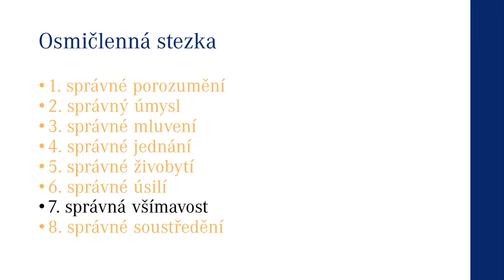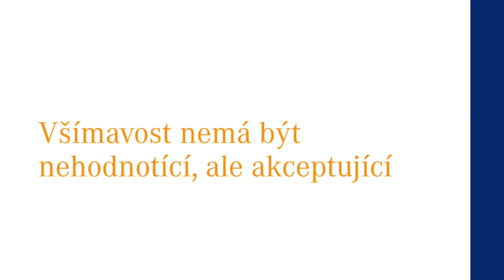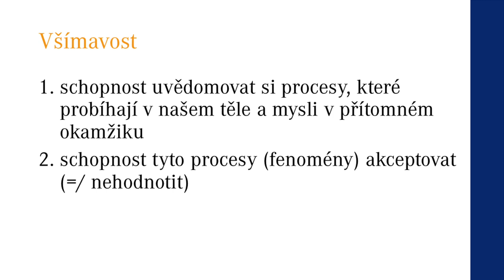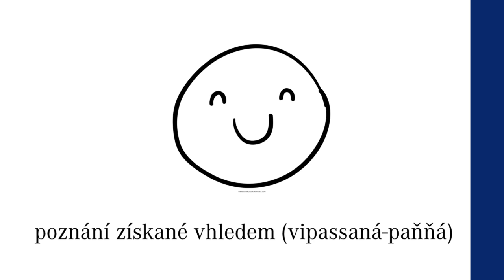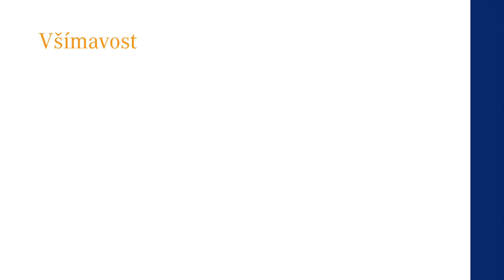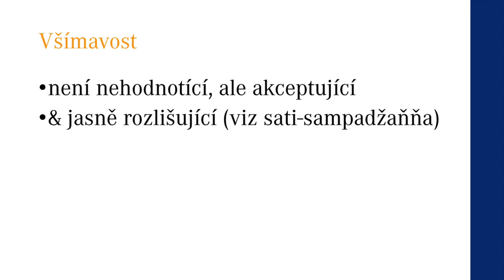Mindfulness nemá být nehodnotící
Bez analytického vyhodnocování povšimnutých jevů by nám samotná všímavost v každodenním životě nebyla moc platná. Video vysvětluje, že všímavost je akceptující, ale nikoli nehodnotící. Prozumění tomuto rozdílu nám může pomoci vyvarovat se syndromu mindful zombie.